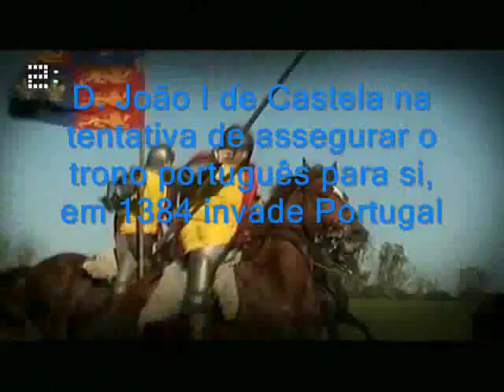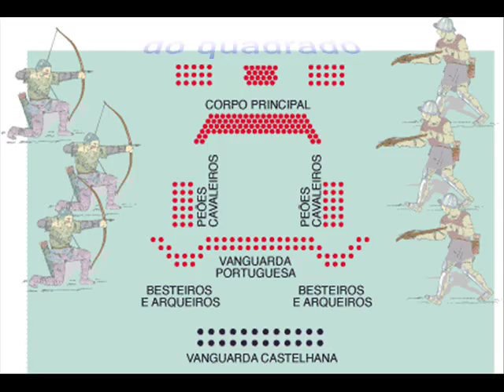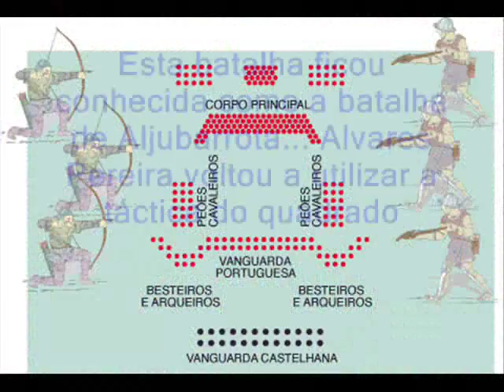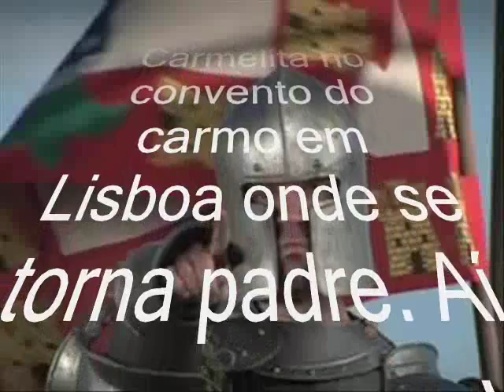Nuno Alvares Pereira